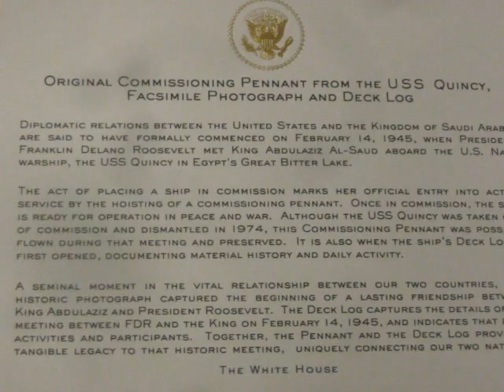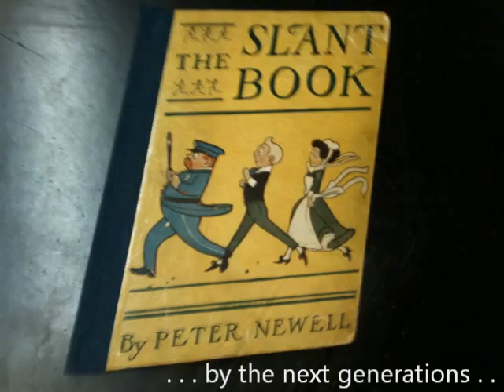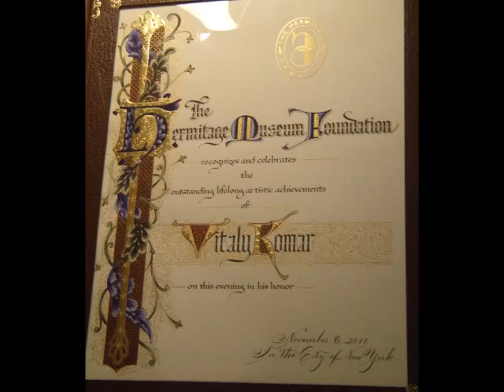BOOK ARTS ANTHOLOGY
Book Arts ~ Fine Bookbinding and Press   Washington, DC
Serving Organizations, individuals and Institutions
from 1 book, to editions up to 2000